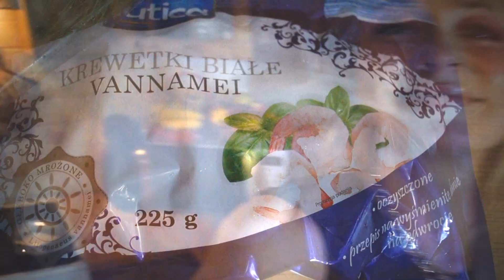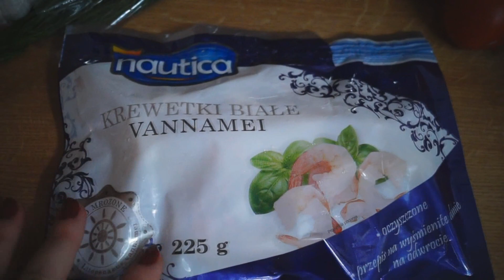POMYSŁ NA SZYBKĄ KOLACJĘ Z KREWETKAMI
Jeśli lubicie dobrze zjeść, a nie macie czasu na gotowanie, to dobrze trafiliście! Zapraszam na film, w którym zdradzam mój sprawdzony przepis na kolację bogatą w białko i wartości odżywcze, bez zbędnych węglowodanów. Przepis jest prosty i nie wymaga zaawansowanych zdolności kulinarnych, a produkty do jej przyrządzenia są łatwo dostępne.